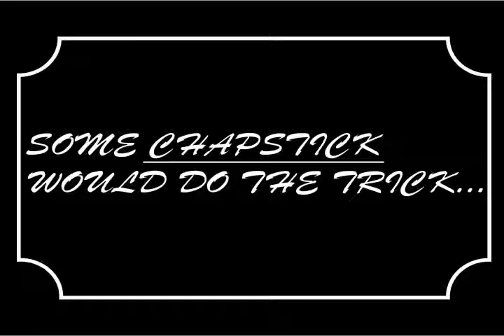Redline - The Movie (an 'SNC' Contest Entry)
what would have been a 'SNC' entry, had we made it in time...thanks to d.hauss - creator of 'redline', highwaymagician, and others who if we weren't so fried from the last minute work we'd have an easier time remembering.